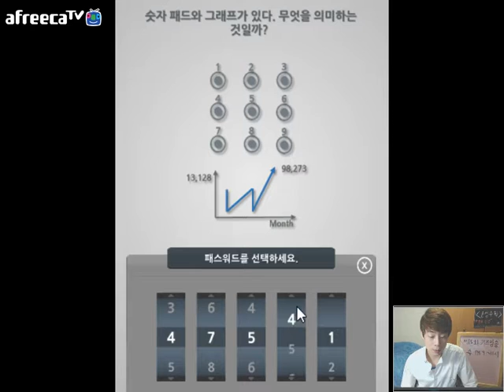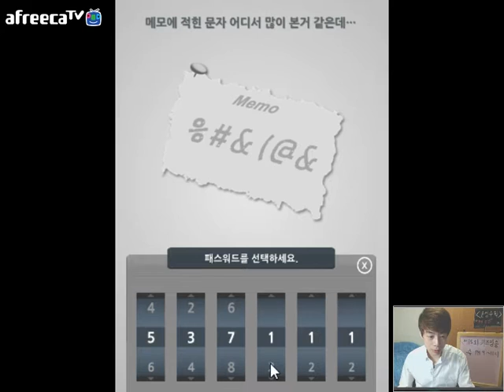161207 제15회 문제적남자 수학퀴즈 방송2